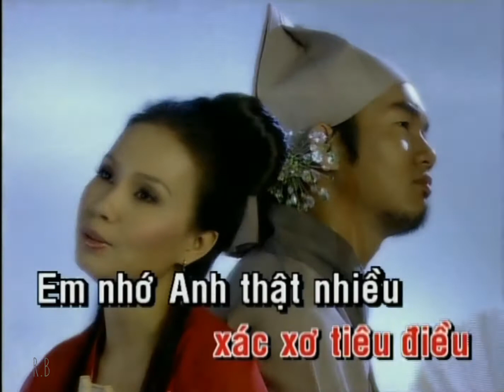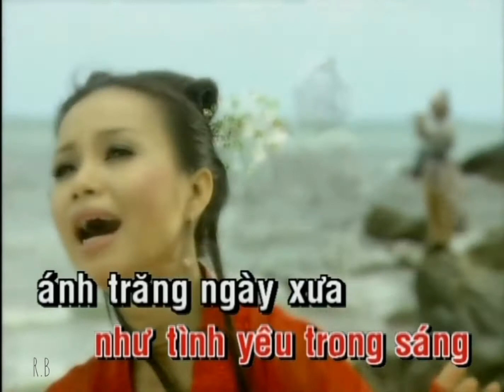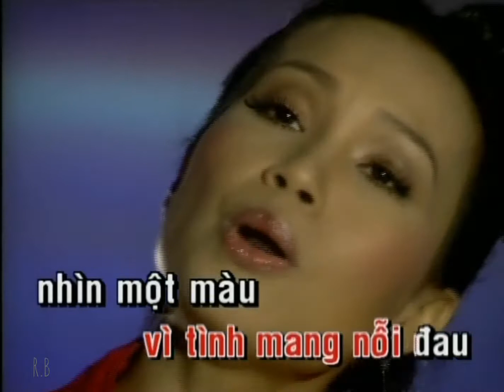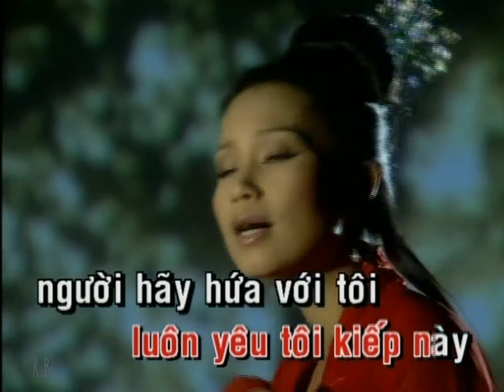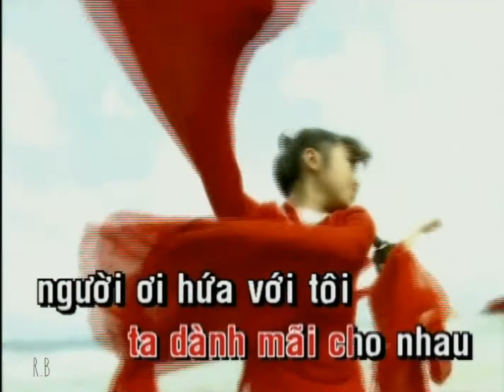[KARAOKE] Cẩm Ly - Người Hãy Hứa Với Tôi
NGƯỜI HÃY HỨA VỚI TÔI